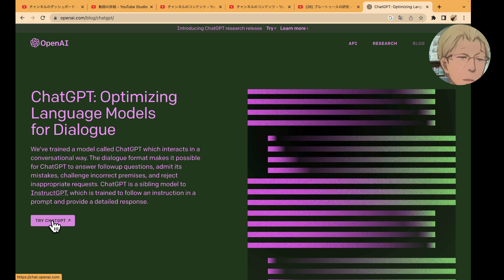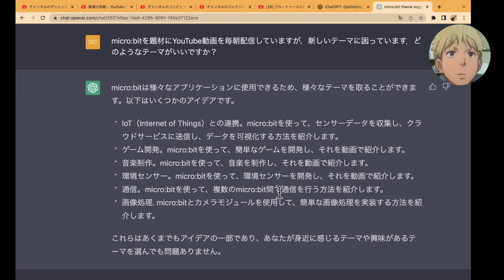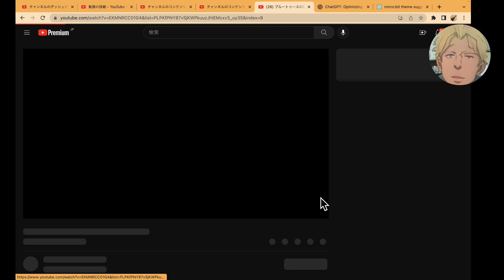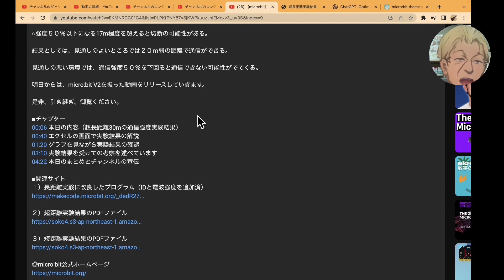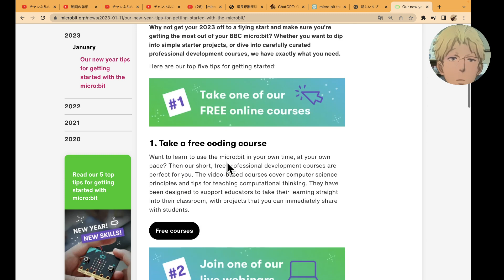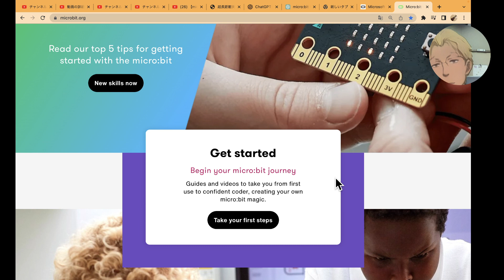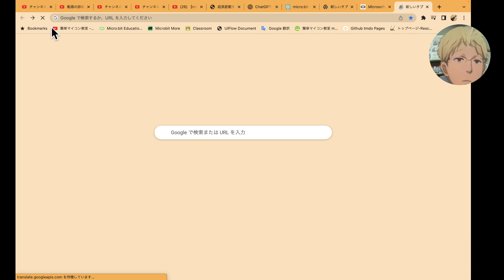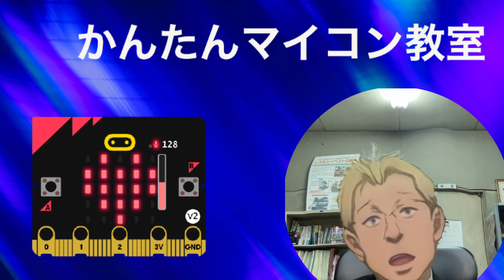micro:bit chatGPTの提案に沿って「ブルートゥースの無線強度」 第1074回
このシリーズは、chatGPTが提示したテーマに沿って過去の動画をリマインドしています．

今日は，過去に撮影したmicrobitのブルートゥースの無線強度測定実験のシリーズを紹介しています．

来週は，無線通信関係のプログラムをつくります．

■関連サイト
１）無線強度の実験結果（PDF)